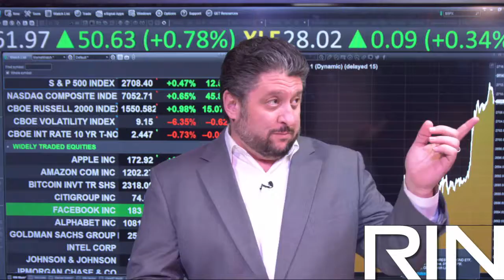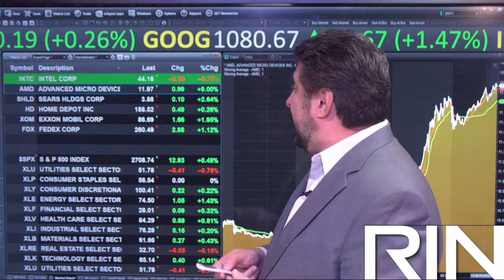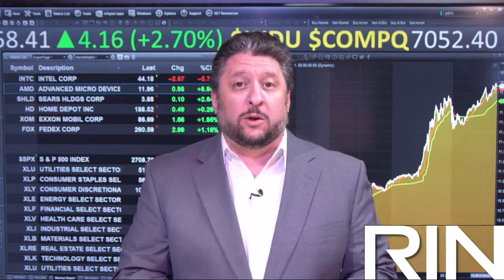Jan 3, 2018 Afternoon Market Report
The markets are climbing on the second day of trading of the new year, but things are not looking good at Intel ($INTC) after reports that a bug in their chips could leave millions of computer owners vulnerable to hackers. Check out today's afternoon market report!